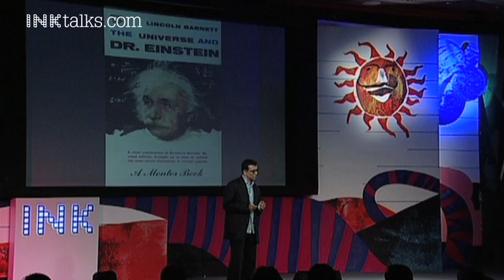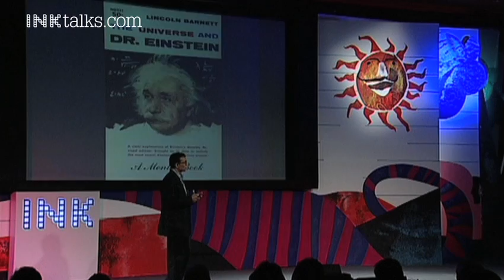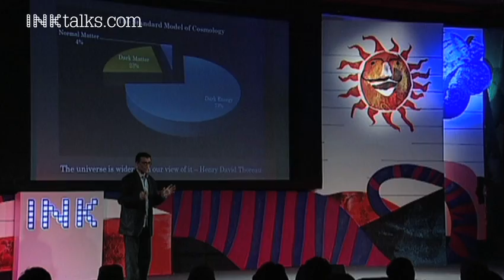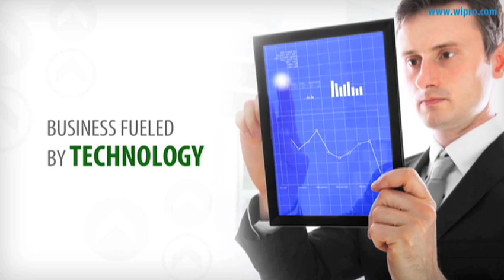Anil Ananthaswamy: What it takes to do extreme astrophysics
All over the planet, giant telescopes and detectors are looking (and listening) for clues to the workings of the universe. At INK2010, science writer Anil Ananthaswamy tours us around these amazing installations, taking us to some of the most remote and silent places on Earth.

ABOUT ANIL ANANTHASWAMY:
Anil Ananthaswamy is a consultant for New Scientist in London. He has worked at the magazine in various capacities since 2000, most recently as deputy news editor. He has also contributed to National Geographic News and The Independent (UK). He studied electronics,electrical and computer engineering at the Indian Institute of Technology, Madras (Bachelor of Technology), and the University of Washington, Seattle (Master of Science), and worked as a software engineer in Silicon Valley before training as a journalist at the University of California Santa Cruz. He is the author of The Edge of Physics, published by Houghton Mifflin Harcourt (published as The Edge of Reason by Penguin, India).